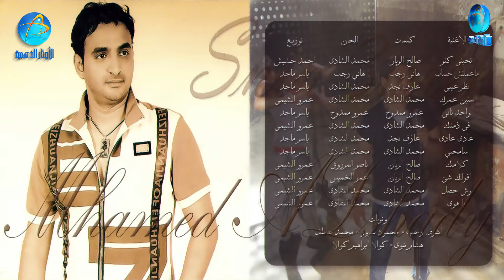الفنان محمد الشادي | نظر عيني | البوم سنين عمرك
كلمات: عازف نجد
الحان: محمد الشادي

مرحباً بكم في قناة اليوتيوب الرسمية لـ الاوتار الذهبية، وشكراً لكم على المشاهدة.